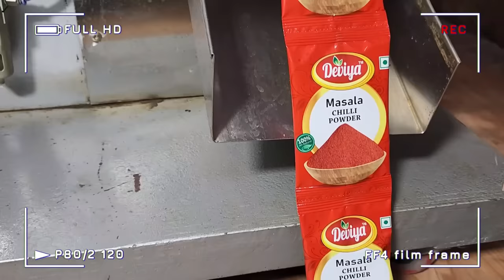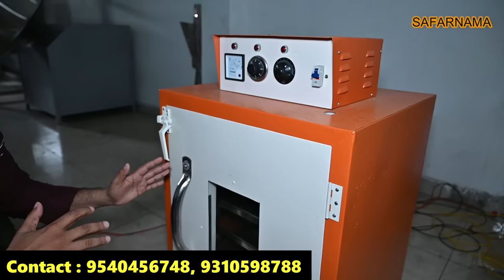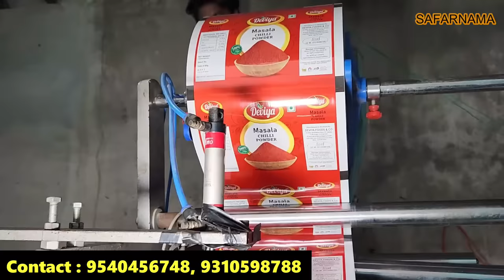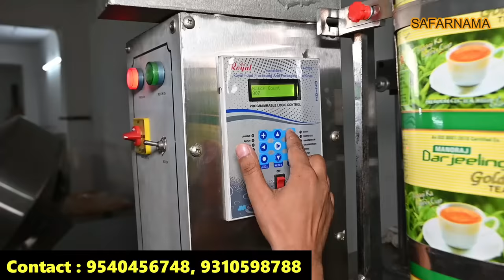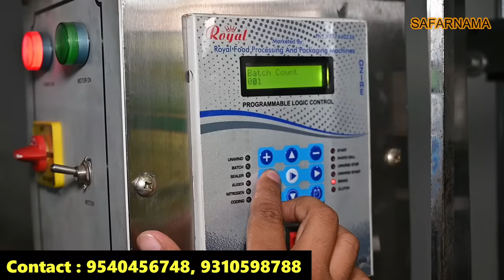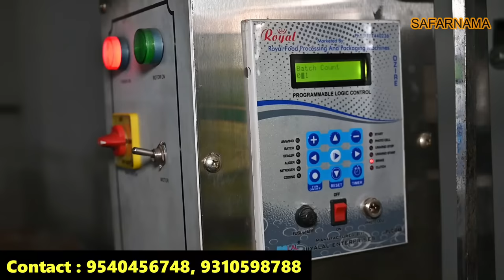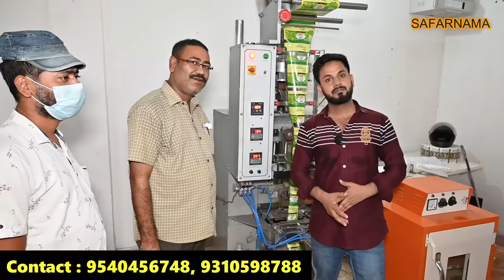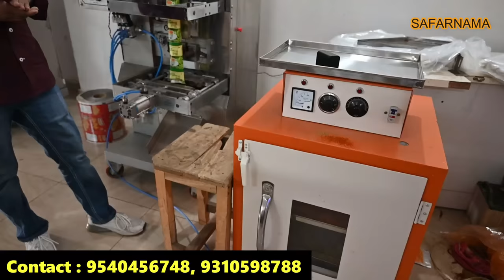घर से करें मसाला बिज़नेस | Masala Making & Packing Machine | Masala Business | New Business Idea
Namaskar Dosto...!
I'm back again with another new interesting video about masala packing machine in Delhi

Hindustan Food Machinery
Address : A-79, Sector-10, Noida (U.P) - 201301

1- Kurkure Making Machine
2- Puff Making Machine
3- Namkeen Making Machine
4- All Types Pouch Packaging Machines
5- Roaster Machine
6- Fryer Machine
7- Material Mixture Machine
8- Masala Packing Machine

PACKING MACHINE,
packing machine,
business ideas,
packaging machine,
PACKING MACHINE
masala business,
masala making machine,
spices business,
spices making and packing machine,
spices machinery,
hindustan food machinery,
packing machine